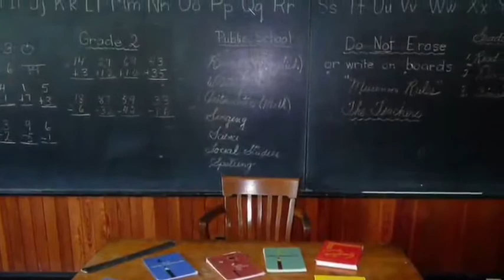The Other Curse of Mr. M’s Castle Trailer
Once again three friends must think outside the box, because what you can’t see can hurt you.